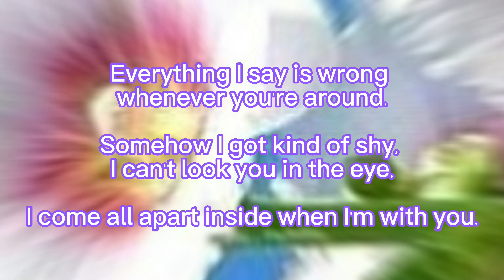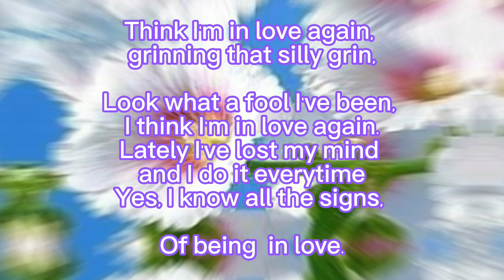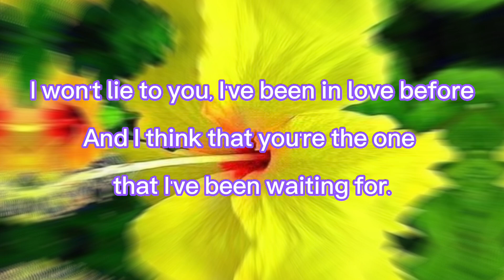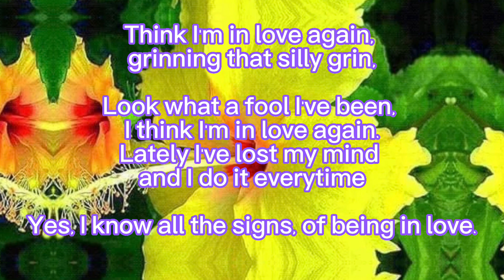Think I’m In Love Again by Paul Anka with Lyrics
Lyrics were made so you could sing - along with  your  favorite singer.
Please relax and enjoy singing with your loved ones.